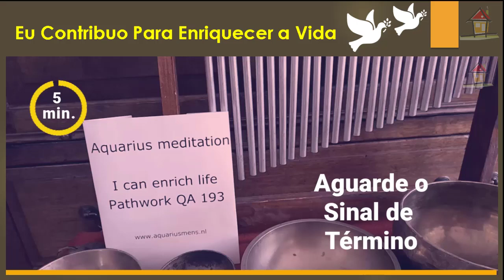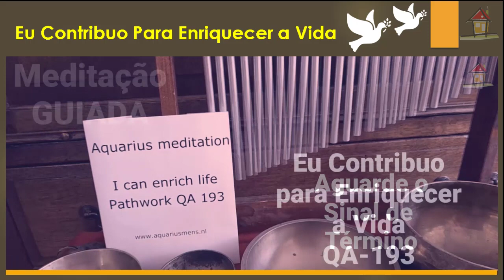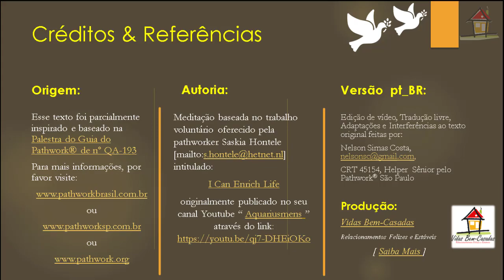Eu Contribuo Para Enriquecer a Vida [QA193] [Yr22] [Wk50] [S.Hontele-N.S.Costa]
1- Título:
2- Descrição:
Narração e tradução livre de Nelson Simas Costa , Terapeuta do "Vidas Bem-Casadas" ) e Helper Snr pelo "Pathwork® São Paulo" ) sobre o trabalho meditativo da semana 50 de 2022, ) que nos foi graciosamente oferecido por Saskia Hontele  em seu canal youtube Aquariusmens ) e que toma por base a "Palestra do Guia do Pathwork®" de número QA-193 ( Perguntas & Respostas ), The Pathwork Foundation USA, ), como auxílio à compreensão dos diversos aspectos que abrangem um Caminho Espiritual de Autodesenvolvimento que facilita a criação de Relacionamentos Felizes e Estáveis.
3- Nota da Tradução:
O conteúdo trazido neste vídeo apenas expressa o entendimento e a vivência pessoal do narrador e tradutor sobre o assunto abordado no conteúdo original no qual se inspirou. Por assim ser, pode conter interferências, intromissões e alterações, não detendo portanto nenhum compromisso de respeitar vínculos de oficialidade com a Palestra do Guia do Pathwork® de número QA-193 na qual se baseou. Saiba quais foram o trechos da Palestra que foram utilizados através do
4- Criação e Produção:
Vidas Bem-Casadas  -  Relacionamentos Felizes e Estáveis